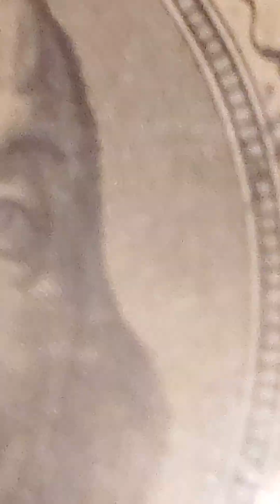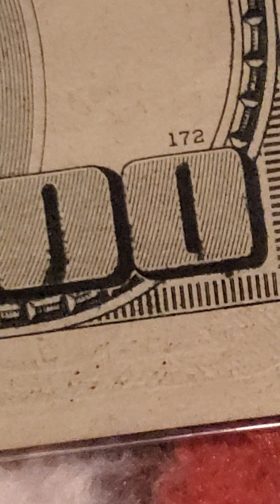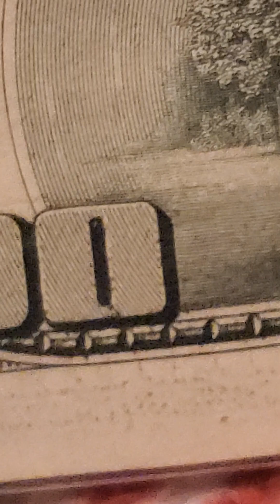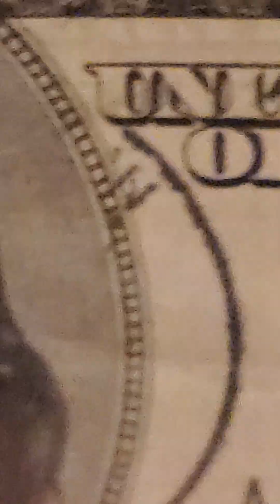🌍🔔👍$100 dolares con mulples errores de fabricacion y tinta